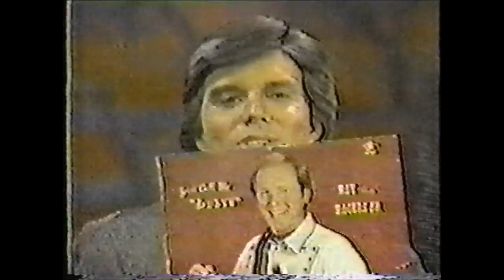Clint Walker on John Davidson Show 1982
I apologize for the quality of this video.  It was copied from an old VHS tape.  A very special thank you to Matilda Vandelay for sharing the video with me so I could share it with everyone else.

I own none of the content and have no idea who does.  I am sharing this video for educational and historical purposes.